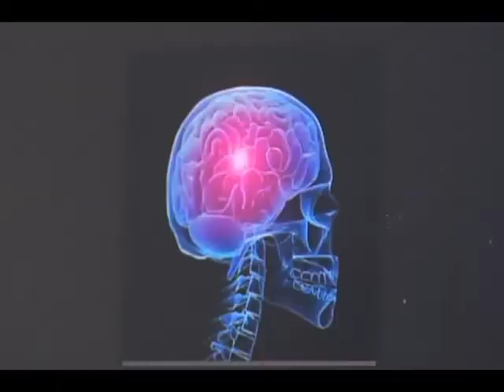Bajio Noticias - Insoportable dolor...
La migraña es un mal crónico que ha tomado fuerza en jóvenes de 20 a 30 años, para evitarla o disminuirla hay algunas recomendaciones.